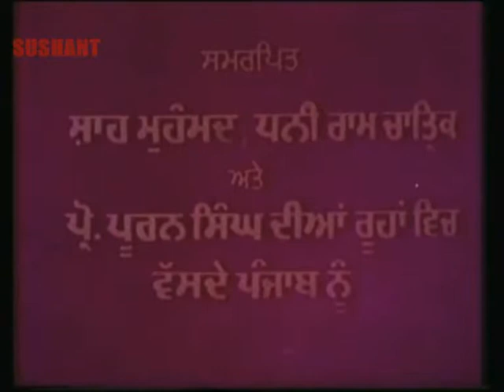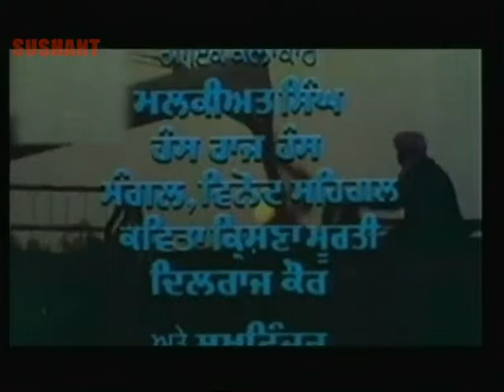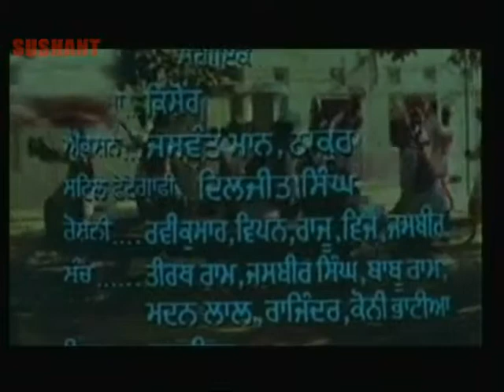Visakhi | Punjabi Movie | Part 1 of 13 | Superhit Punjabi Movies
Starring : Deep Dhillon, Sunita Dheer, Sardool Sikandar, Amar Noorie,  Adarsh Gautam, Seema Kanwal, Arun Bali, Jatinder Bhardwaj.
Music : Kuldip Singh
Lyrics : Babu Singh Mann, Aziz Jalandhari
Directed By : Harjit Singh